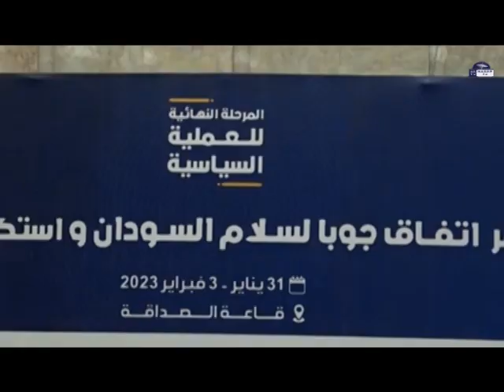متابعات النصر 24 //مؤتمر اتفاق جوبا لسلام السودان واستكمال السلام